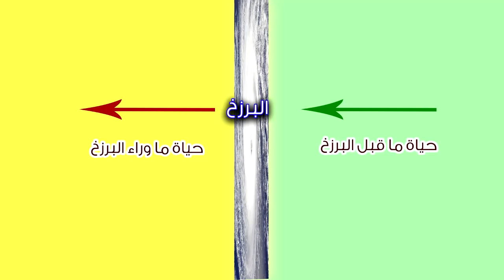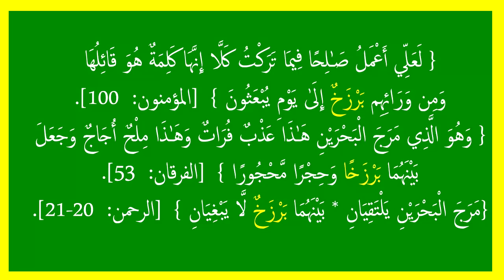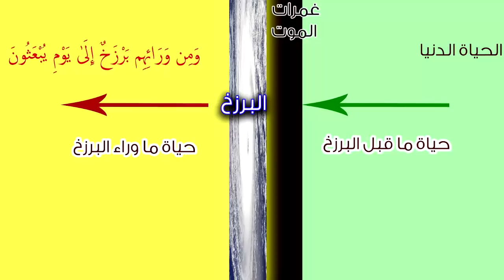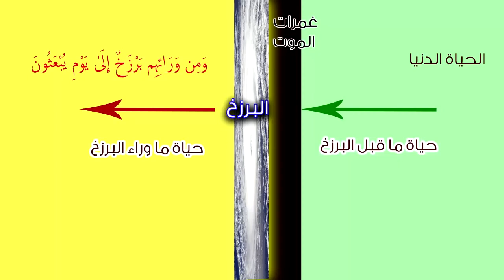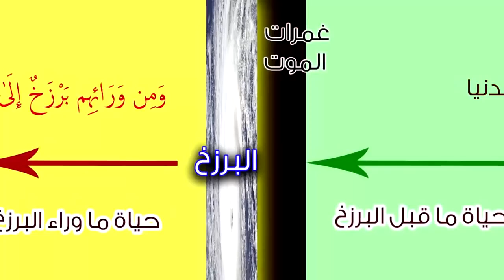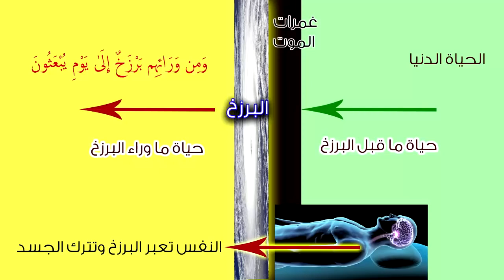سلسلة عالم الغيب 1 حياة ما وراء البرزخ | عبدالدائم الكحيل